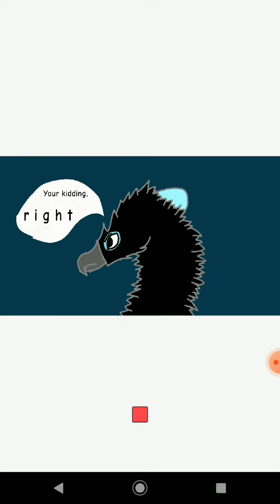Hidden Relics; TEASER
I finally finished the teaser! Hope you guys enjoy, it was a lot of work.

SIDE NOTE: I will keep doing the animation, but it'll take a while.